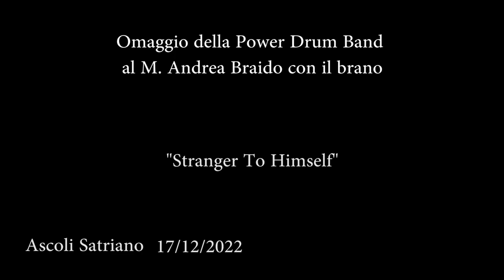Andrea Braido ft. Giancluca Manca - Stranger to Himself - Drumcover by PowerDrumBand